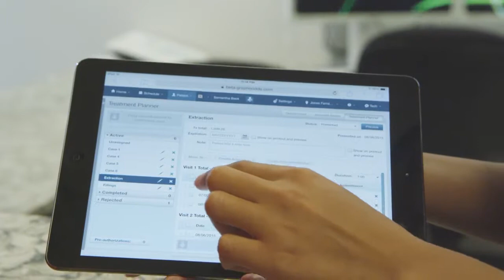Dentrix Ascend voiced by Scott Gorman